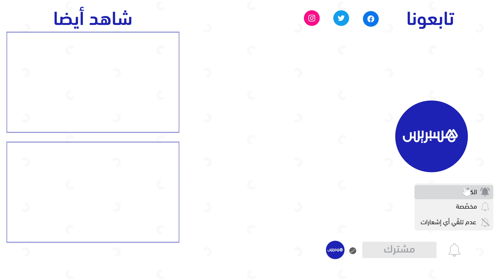فنانو وخريجو كلية الآداب بالمحمدية ينظمون يوما ثقافيا .. نوستالجيا وتواصل وعروض مسرحية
فنانو وخريجو كلية الآداب والعلوم الانسانية بالمحمدية ينظمون يوما ثقافيا .. نوستالجيا وتواصل وعروض مسرحية